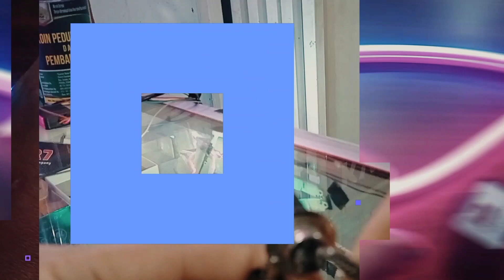shokbreaker terbaik 2022 ktc tabung bawah pada motor vario new,ini caranya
vidio kali ini solusi ganteng motor, hanya dengan ganti ban dan shokbreaker saja sudah terlihat ganteng,motor vario new. cara pasang shokbreaker.